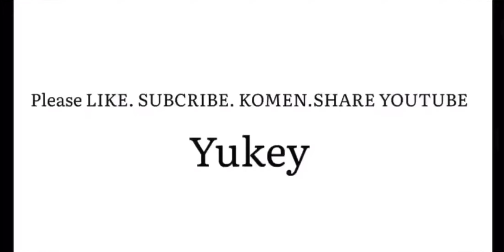ALUCARDKU KETEMU TOP GLOBAL KARINA DAN TOP GLOBAL NANA ! AUTO KITA SIKATTT GUYS ! |Yukey Alucard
Info joki dll Dm aja guyss di ig?!!!

BUILD YG BIASA SAYA PAKAI : FLAME RETRYBUTION+  ARMOR BOOTS + HUNTER STRIKE+ ENDLLES BATTLE + BLADE OF DESPAIR (BOD) + MALEFIC ROAR.

Setting Emblem : Assasins. FULL KIRI PHYSCAL ATTACK 3. PHSYCAL PENETRATION 3. TALENT : KILLING SPREE--

TAG--
Trending Youtube
Cara rotasi Hyper
Cara biar winstreak
Rotasi Hyper
Tutorial Alucard
Build Alucard
Mobile Legends
ALUCARD
GAMEPLAY Alucard
Tips Alucard
Mobile Legends Bang bang
Cara Hyper Alucard
Top Global Alucard
Alucard 12000 Match
Alucard Offlane
Montage mobile Legends
Raja Alucard
Cara belajar Hyper Mobile Legends
Yukey Alucard
Alucard Top Global
Build Terbaru Alucard
Cara nge gendong tim
Cara ngecaryy tim
Cara naik rank cepat